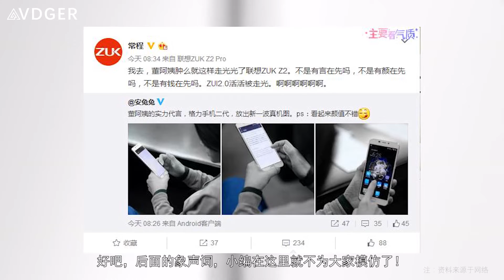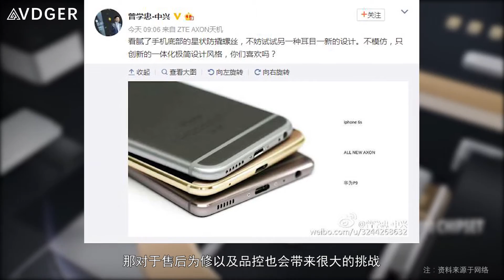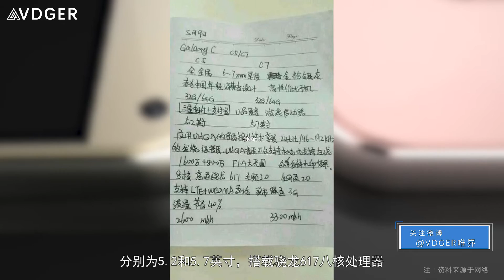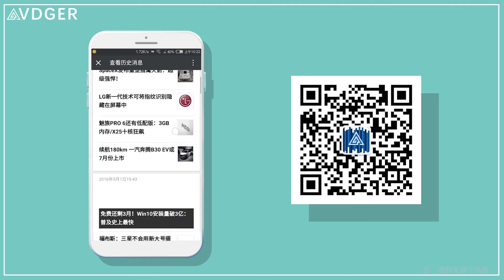「科技V报」格力手机2代曝光ZUK看呆，努比亚向360发出律师函 20160511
董小姐曝光格力手机2代，ZUK看呆！